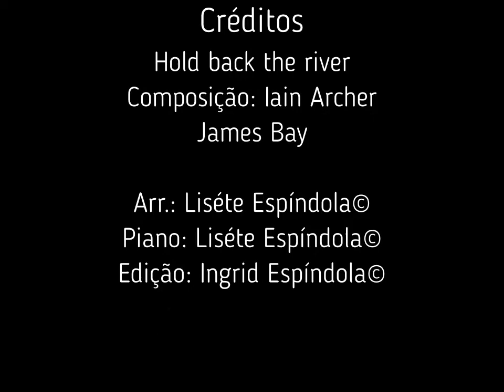Hold back the river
Composição: Iain Archer
James Bay

Arr.: Liséte Espíndola©
Piano: Liséte Espíndola©
Edição: Ingrid Espíndola©